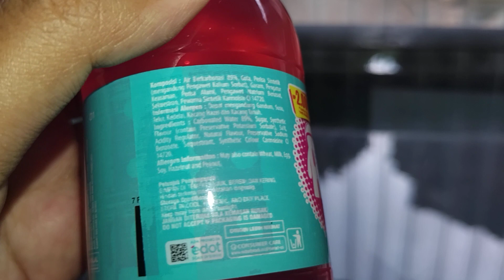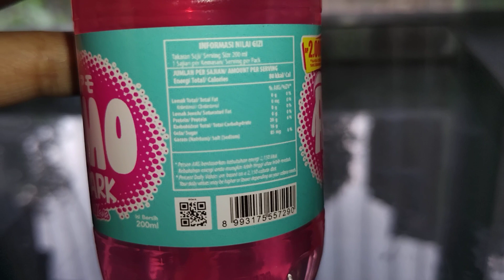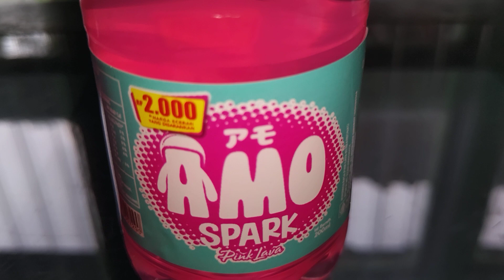Review Produk #2388 : Amo Spark Pink Lava